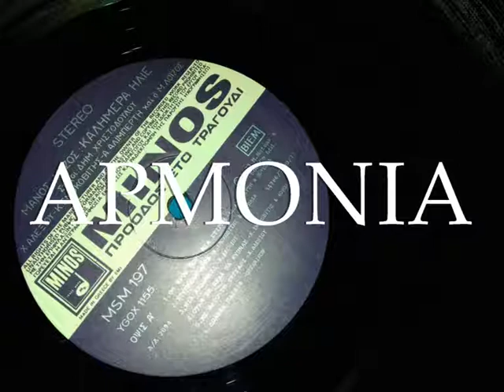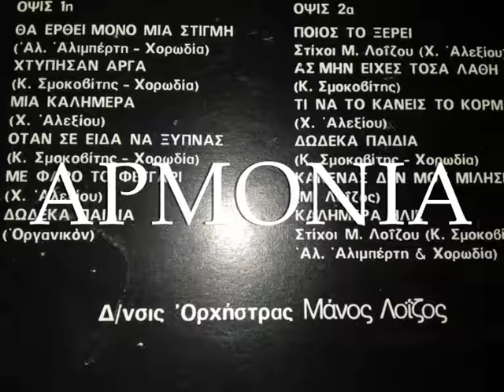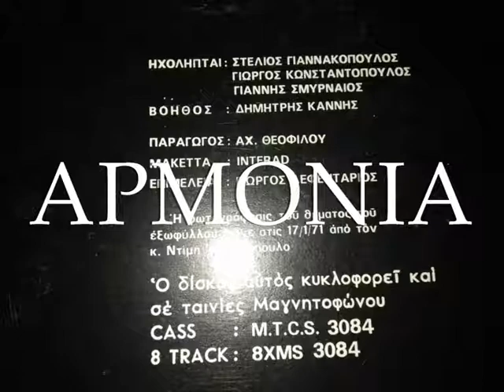ΧΤΥΠΗΣΑΝ ΑΡΓΑ / ΟΤΑΝ ΣΕ ΕΙΔΑ ΝΑ ΞΥΠΝΑΣ - ΚΩΣΤΑΣ ΣΜΟΚΟΒΙΤΗΣ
MSM 197 TOY 1973 ΤΗΣ MINOS. ΔΙΣΚΟΣ "ΚΑΛΗΜΕΡΑ ΗΛΙΕ". ΜΟΥΣΙΚΗ
ΕΝΟΡΧΗΣΤΡΩΣΗ ΜΑΝΟΣ ΛΟΪΖΟΣ & ΣΤΙΧΟΙ ΔΗΜΗΤΡΗΣ ΧΡΙΣΤΟΔΟΥΛΟΥ.